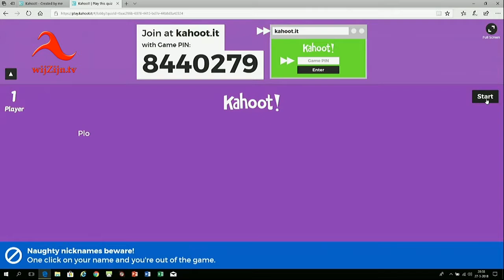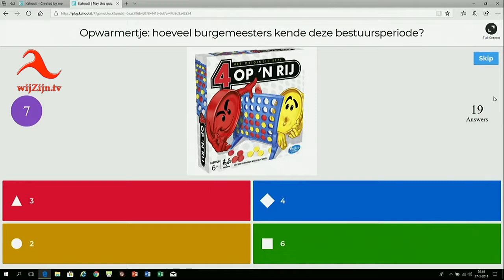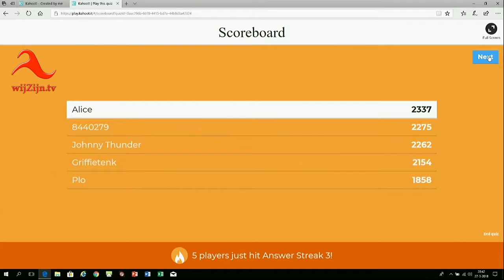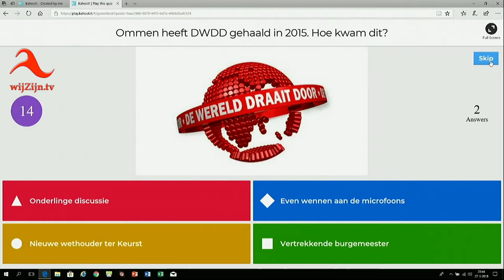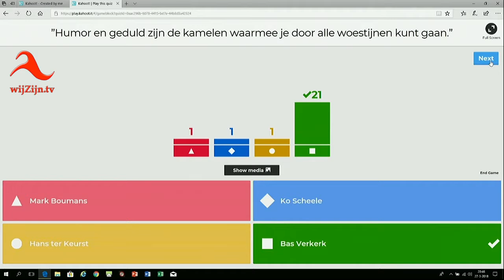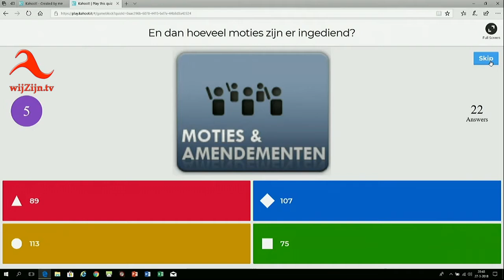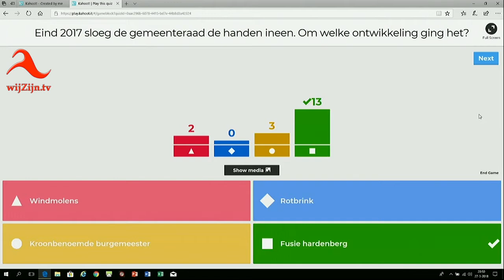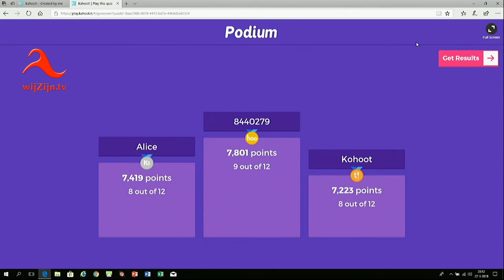Ommen: Gemeenteraad van 27 maart 2018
Ommen: Gemeenteraad van 27 maart 2018 - onderzoek geloofsbrieven en afscheid raadsleden
Voorzitter: mr. drs. J.M Vroomen
Agenda
1. Opening en vaststelling agenda
2. Onderzoek geloofsbrieven en besluitvorming inzake toelating raadsleden (toelichting rapporteur commissie van onderzoek)
3. Afscheid raadsleden:
4. Sluiting
Na het officiële gedeelte was er vanaf + 21.00 uur in de hal van het gemeentehuis voor iedereen gelegenheid om onder het genot van een hapje en een drankje afscheid te nemen van de vertrekkende raadsleden.